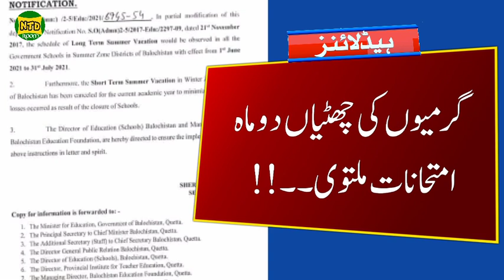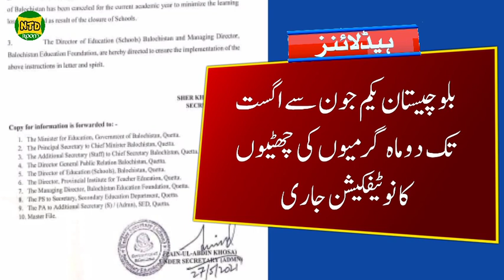School Again Closed For 2 Month and Again Promotion..!! Official Notification Summer Vocation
In this video I tell you big announcement school again closed for 2 month official notification annoucnd and again promotion..??